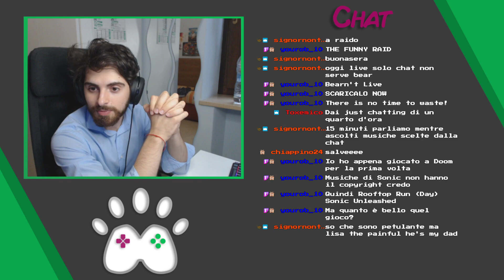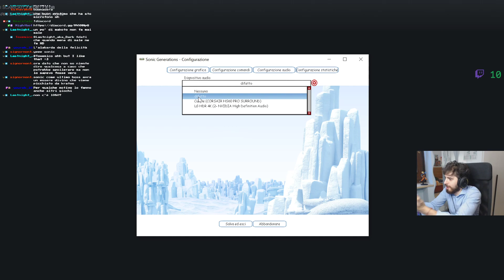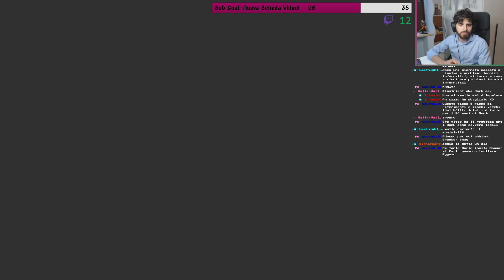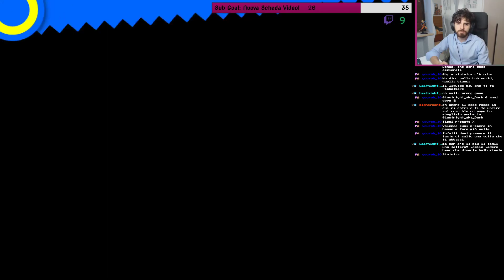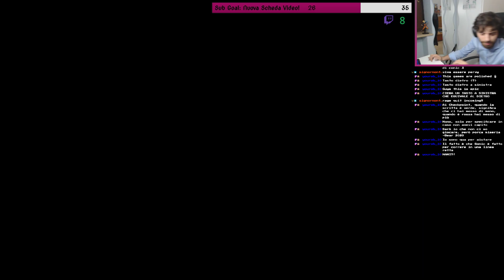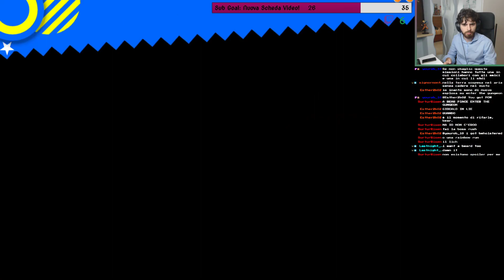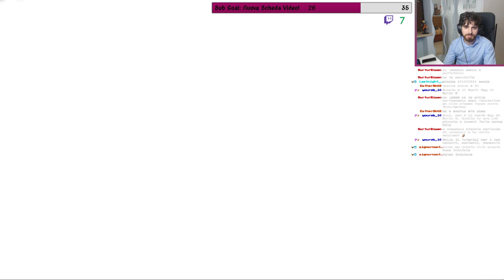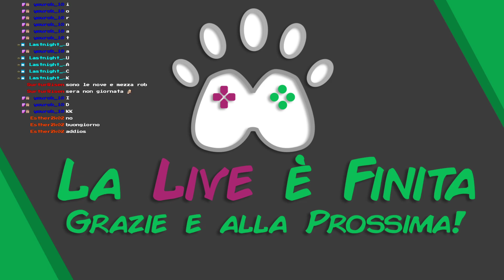Sonic Generations Let's Play ITA Ep. 1 Si ricorre insieme al Porcospino blu!